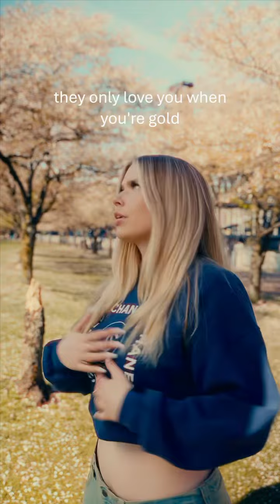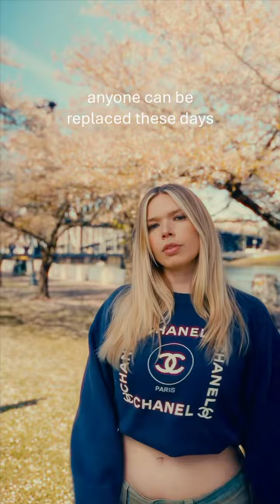Cut & Paste - Wynne & WowGr8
i can lead u to the water but i can’t make u drink it 🧘🏼‍♀️ Cut & Paste out now